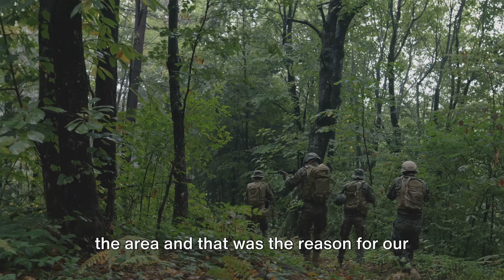Hey Joe Army 149 A Soldier's Regret - The Unseen Casualties 4K